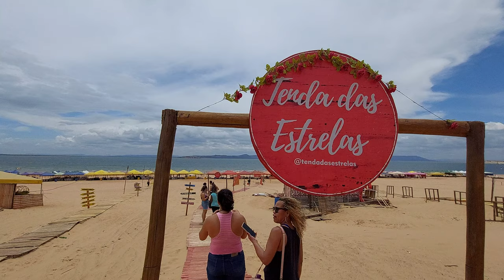paisagens lindas mar, cidade, natureza 4k60fps vídeos sem direitos autorais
paisagens diversas do mar natureza e cidade histórica!

4k 60fps barra para texto estilo globo esporte green screen  sem direitos autorais  Lower Thirds no copyright